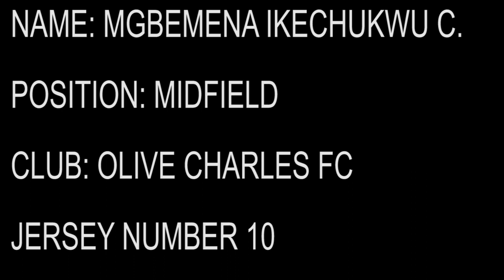FANTASTIC DEFENSIVE MIDFIELDER MGBEMENA IKECHUKWU